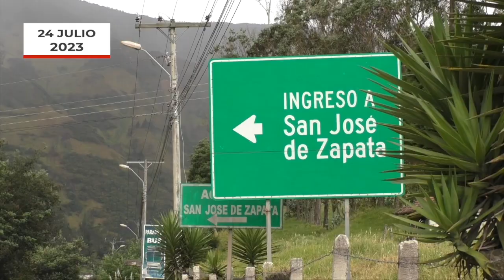Resumen de noticias de Girón. Julio 2023